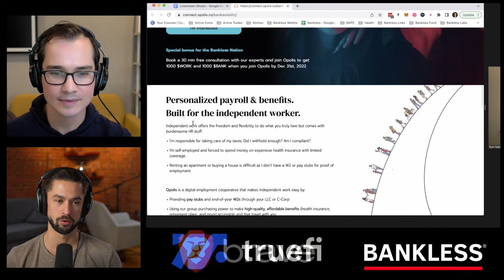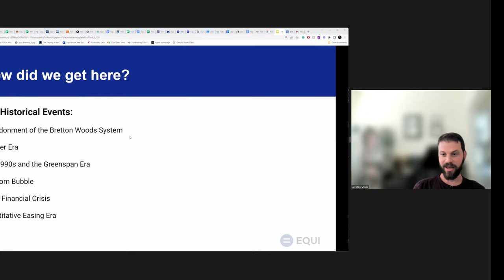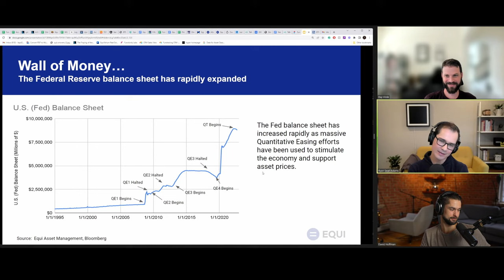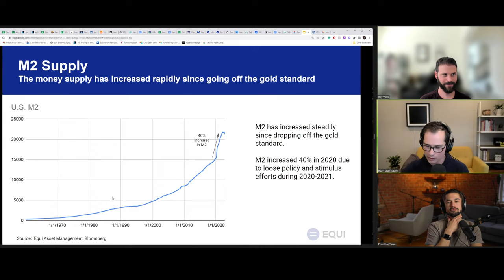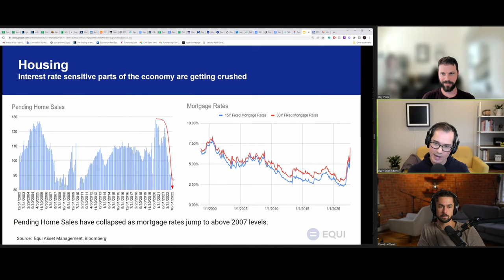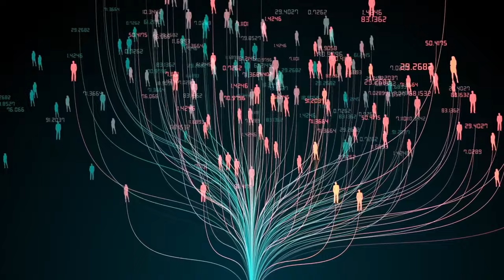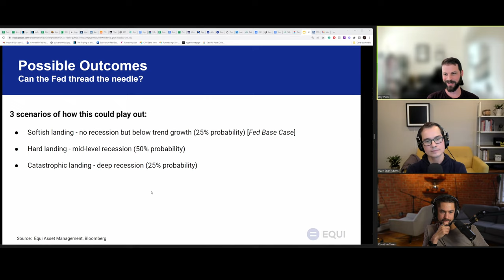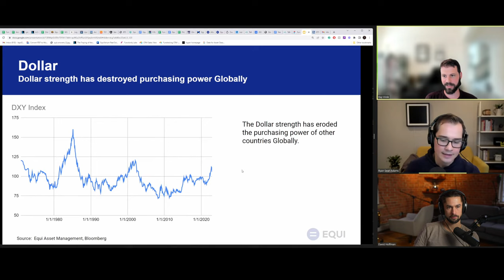When’s the Fed Going to Pivot? with Itay Vinik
Itay Vinik is the Co-Founder & Chief Investment Officer at Equi, an alternative investment platform that brings investment strategies to accredited investors.

Is this the endgame? This is the central theme of today's episode. Further, we dive into Itay's outlook on 2023 and beyond. This episode is also very chart heavy. What are the charts telling us?

 OPOLIS | Sign Up to Get 1000 $WORK and 1000 $BANK

Timestamps:

0:00 Intro
7:55 How Itay Got Here
8:50 Itay's Crypto Experience
10:20 Inputs on Terra/LUNA
12:42 Itay's Sentiment
14:00 History of the Macro Environment
17:42 Global Central Bank Policy Rate
22:30 U.S. Fed Balance Sheet
26:00 Everything That Broke
30:21 Nasdaq-100 Index & Fed Balance Sheet
33:00 Pandemic Support Programs
34:00 U.S. Personal Savings Rate
35:00 U.S. M2
36:40 Where Are We Now?
39:55 Inflation
42:25 Retail Sales & Non-Farm Payrolls
44:40 Housing
47:30 2023
54:37 The Last Dance?
1:04:00 Possible Outcomes
1:13:30 Demographics
1:18:00 Bull Market Mid-2023
1:19:00 The Dollar
1:22:40 Itay's Advice & Closing
1:25:40 Disclaimers

Devil Take the Hindmost: A History of Financial Speculation